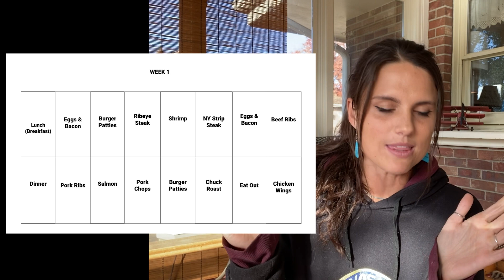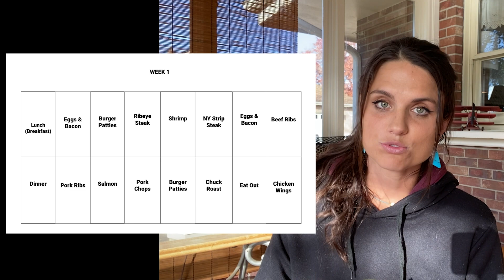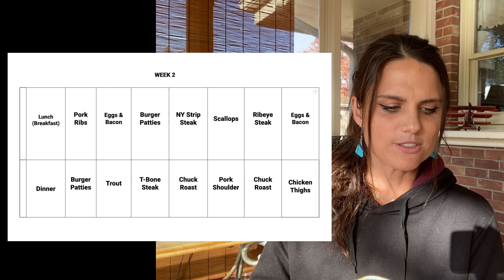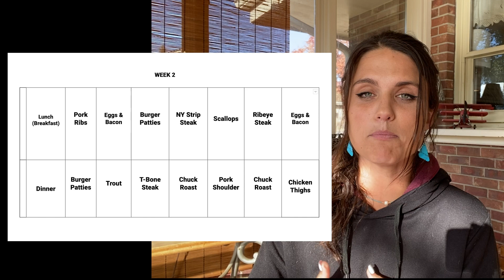carnivore diet meal plan (first 2 weeks, watch full video)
In this video I discuss the carnivore diet meal plan and what beginners can use for their first two week OR month on carnivore. I used a version of this carnivore diet meal plan myself when I was new to the lifestyle and saw amazing results both internally and externally. The carnivore diet meal plan  will help you get to the next level.